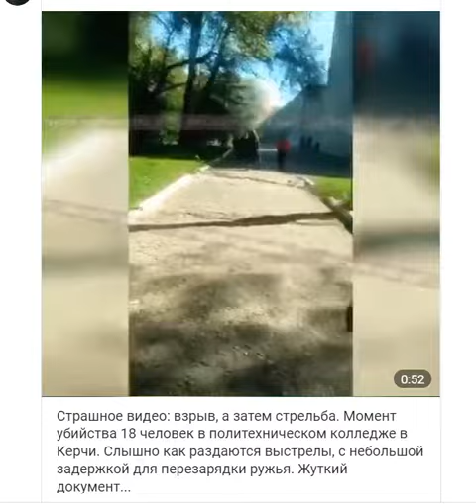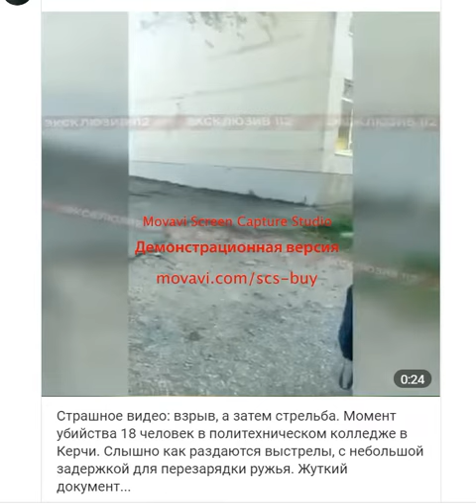Керчь_теракт_003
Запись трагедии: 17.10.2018